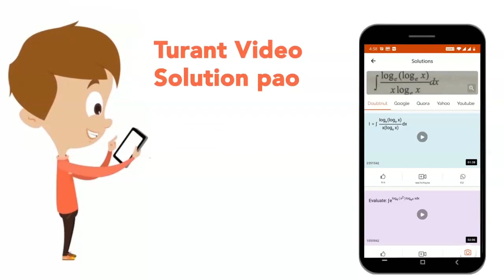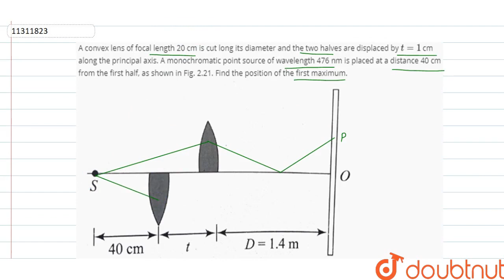A convex lens of focal length 20 cm is cut long its diameter and the two halves are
A convex lens of focal length 20 cm is cut long its diameter and the two halves are displaced by `t = 1` cm along the principal axix. A monochromatic point source of wavelength 476 nm is placed at a distance 40 cm from the first half, as shown in Fig. 2.21. Find the position of the first maximum. img src=" width="80%"